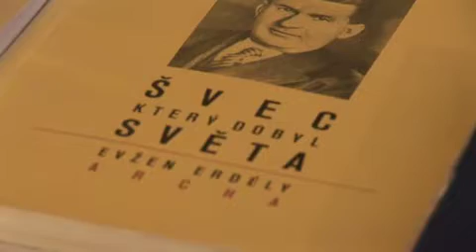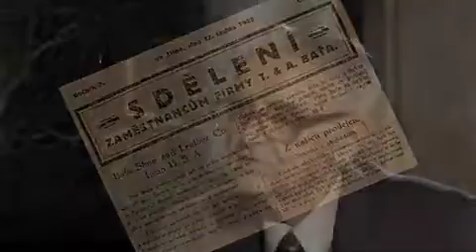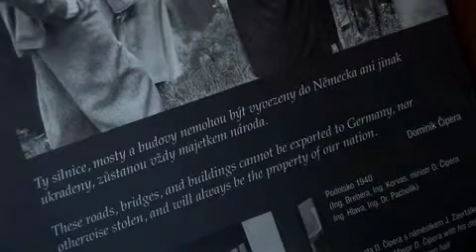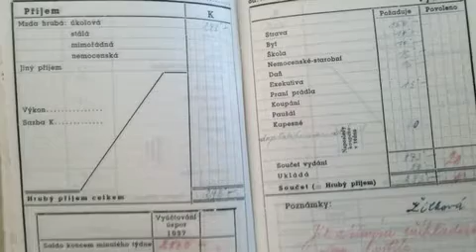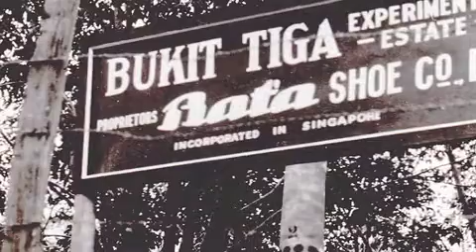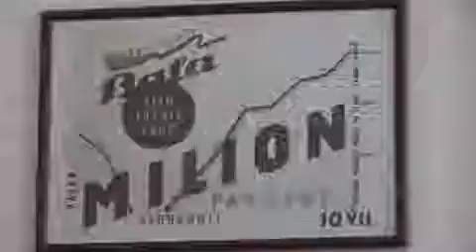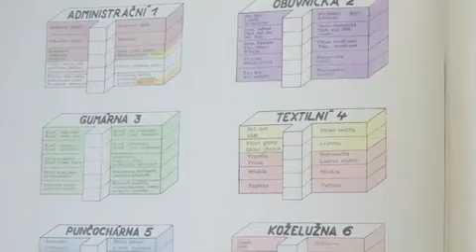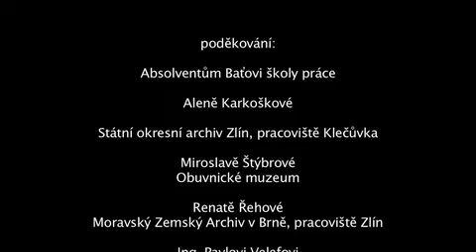Češi na špici - Baťův odkaz očima pamětníků